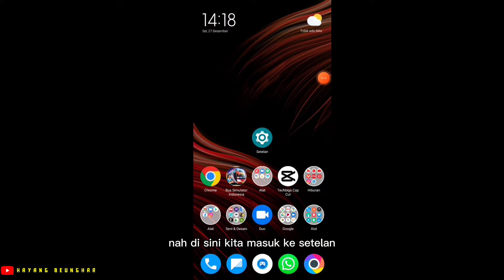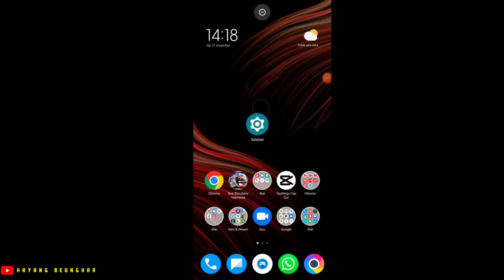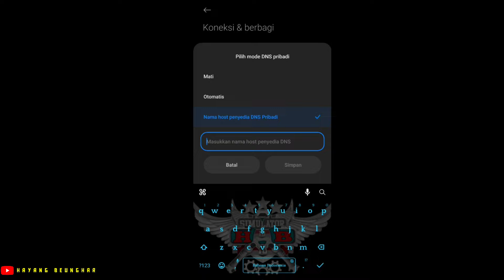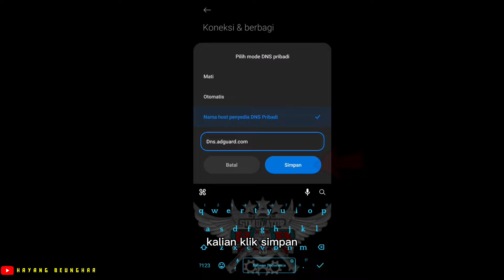CARA MENGHILANGKAN IKLAN DI APLIKASI ORIGINAL BUSSID ‼️Mudah,gampang,auto banyak uang & hemat kuota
oke gaes di video kali ini kita berbagi sedikit ilmu atau trik cara menghilangkan iklan di aplikasi ori bussid ,
- ambil ceperan tanpa iklan
- pasang livery tanpa iklan
- isi solar tanpa iklan
- bayar tol tanpa iklan
- loading screen tanpa iklan
- loading map tanpa iklan
- ambil bonus di mode narik/pariwisata tanpa iklan
- tanpa aplikasi tambahan
poko nya yang berkaitan ada nya iklan nanti kita ilangin dengan trik ini ya gaes !!
trik ini atau cara ini kami dapatkan dari senior kami di channel youtube Membo kliwon koplak/@MemboKliwonKoplak  ya gaes ,
tidak ada unsur untuk menjiplak konten , hanya untuk berbagi saja ya gaes ,‼️
yuk langsung ajah kita simak trik nya gaes , jangan di skip skip video nya , agar tidak gagal faham ‼️

LIVERY YANG KAMI GUNAKAN
- YAMAHA PETRONAS
BY :  GUNDAM03tm / @gundam03tm2

By : Meriana Bussid

tommy chan

uut gameplay👇👇

boru jawa channel

Maz santo channel

Rudhy Xplay

Zha tv gaming

Reza sukma Meldi

BANTU JUGA CHANEL KAMI AGAR LEBIH MENGEMBANG GAES !!

CREATOR
-Zhon Anymore
-Zack Biersack

Perangkat yang kami gunakan
- POCO X3 PRO
- VIVO Y12
- INFINIX HOT10S

🔴UNTUK SAAT INI KAMI TIDAK BISA MENULIS DI DESKRIPSI LINK CHANEL CHANEL SAHABAT KAMI DI BUSSID . DIKARENAKAN TIDAK CUKUP RUANG UNTUK MENULISNYA .
JADI KAMI SUDAH SIAPKAN DI TAB KOMUNITAS KAMI .

CAPTION !
 KITA BERADA DI BAWAH LANGIT YANG SAMA !!!
APA YANG MAU KITA SOMBONGKAN ?

🔴WARNING !!!

Cuma sharing walau garing
cuma hiburan jangan baperan
game amatiran
salam 1 lintasan
Quotes om Pucuk 12ebung 🙏

🔴 Jangan lupa dukung chanel kecil kami ini dengan cara :
Nyalakan 🔔 NOTIFIKASINYA agar kalian tidak ketinggalan video terbaru dari kami 🙏🙏🙏

🔴 JANGAN LUPA SELALU BIJAK DALAM MEMBAGI WAKTU , MAIN GAME LAH SEWAJARNYA DI JAM JAM YANG SENGGANG , JANGAN LUPA IBADAH DAN JANGAN LUPA TAAT KEPADA ORANG TUA 🙏